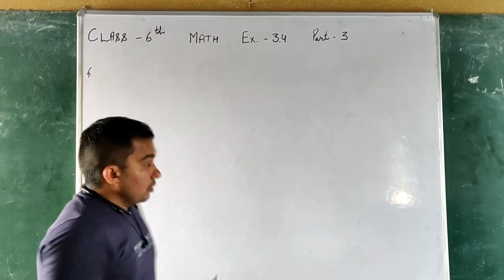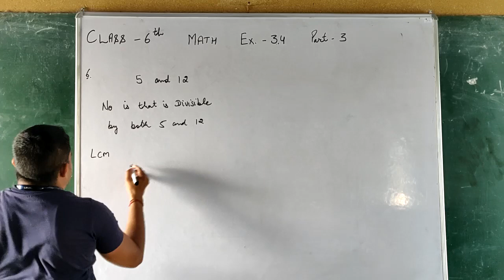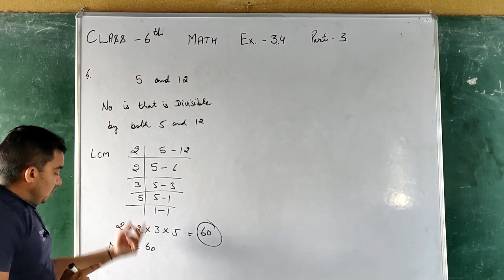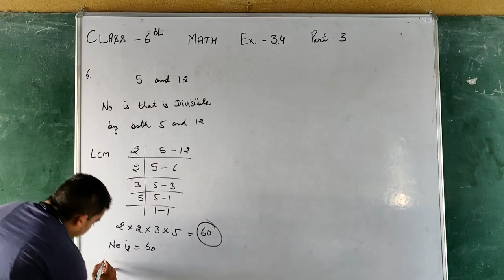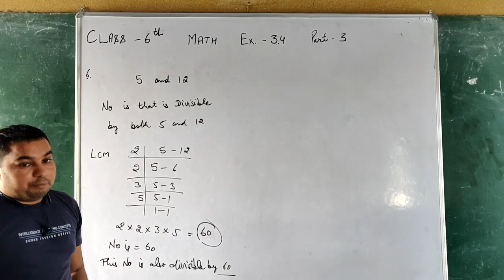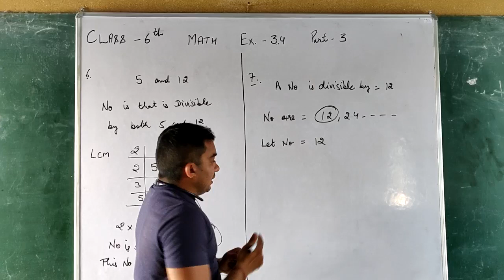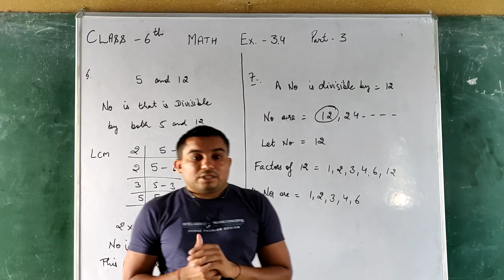Class 6th Math Ex 3 4 Part 3